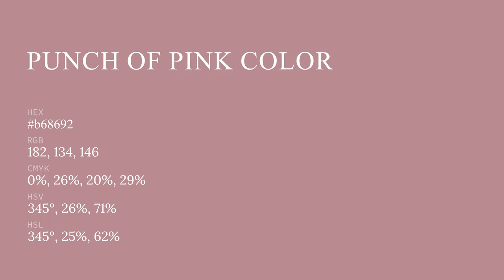Punch of Pink color b68692 hex color - Brown color - Cool color b68692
What color is Punch of Pink ? b68692 hex color - Brown color - Cool color b68692

Hex b68692 Color Code is also known as Punch of Pink color.